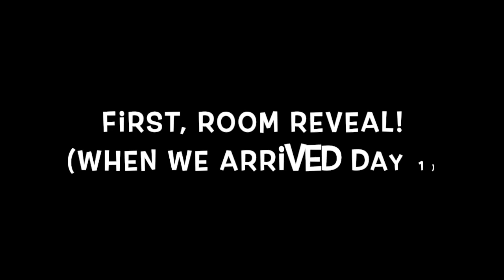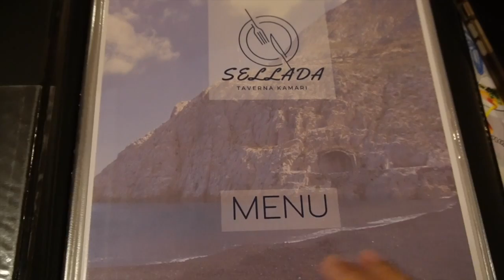GREECE VLOG: sea day, trying new spots & exploring Santorini!!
Hi lovesss!

We hope you all loved adventuring with us in Santorini and taking a dive into the sea! You can see more of us on our other platforms below!

Special thanks to the artists for the background music, for all the info look down below: